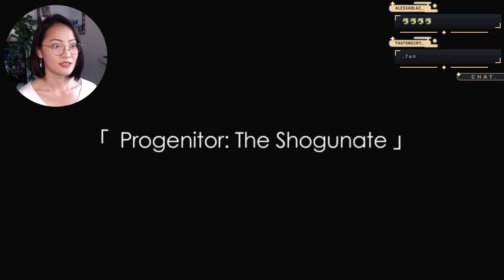【PROGENITOR: The Shogunate - dillongoo】Genshin Fan-Animation | HoYoFair 2023 Spring | Ying Reacts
Credits Below!

Ying Socials:
Main channel:                                  @ying_verse